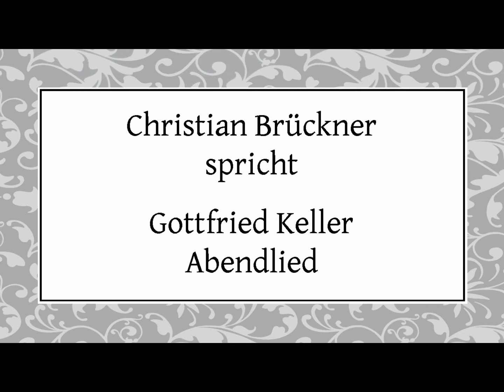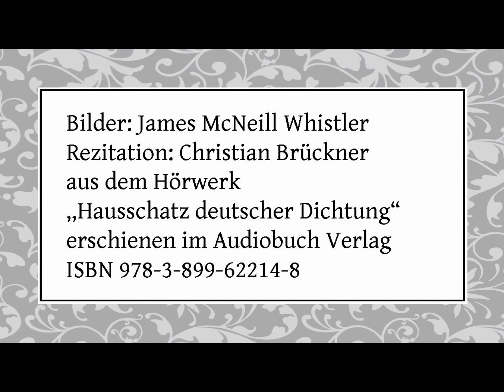Gottfried Keller „Abendlied“ I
„Hausschatz deutscher Dichtung“
erschienen im Audiobuch Verlag
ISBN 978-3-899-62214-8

Text:

Augen, meine lieben Fensterlein,
Gebt mir schon so lange holden Schein,
Lasset freundlich Bild um Bild herein:
Einmal werdet ihr verdunkelt sein!

Fallen einst die müden Lider zu,
Löscht ihr aus, dann hat die Seele Ruh';
Tastend streift sie ab die Wanderschuh',
Legt sich auch in ihre finst're Truh'.

Noch zwei Fünklein sieht sie glimmend steh'n
Wie zwei Sternlein, innerlich zu seh'n,
Bis sie schwanken und dann auch vergeh'n,
Wie von eines Falters Flügelweh'n.

Doch noch wandl' ich auf dem Abendfeld,
Nur dem sinkenden Gestirn gesellt;
Trinkt, o Augen, was die Wimper hält,
Von dem goldnen Ueberfluß der Welt!

Bilder: James McNeill Whistler - *1834 - †1903 -